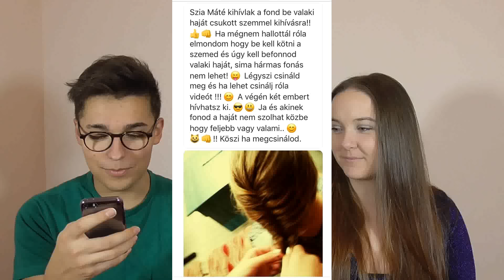Fonás bekötött szemmel Kihívás az egyik Nézőmmel | Bencze Máté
Ebből a videóból kiderül, hogy tudok-e bekötött szemmel fonni! Megéri végig nézni szerintem. :D
Ha van Neked is valamilyen szuper hajas kihívásod várom kommentben! ;)

Edit Instagrammja: @krlyedit

Új videó minden szombaton! És ha nagyon ráérek, akkor szerdán is. :D

Hogyha elkészítitek a fonást, csináljatok róla képet, töltsétek fel instagram-ra és jelöljetek meg rajta (@benczematee), mert nagyon szívesen nézem a Ti munkáitokat is.